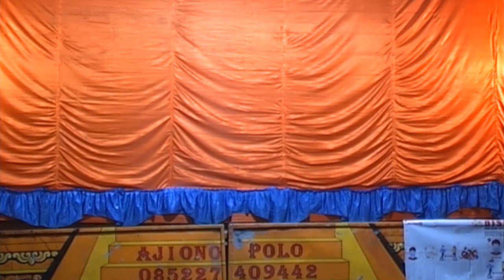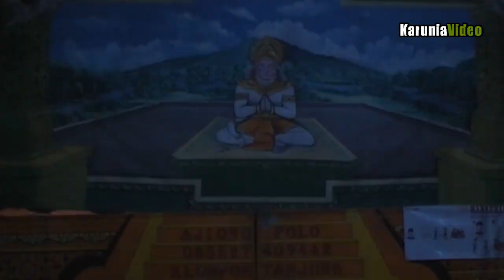part8 Ketoprak Tresno Budoyo Live Sedekah Bumi Gedangbecici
Mohon dukungannya